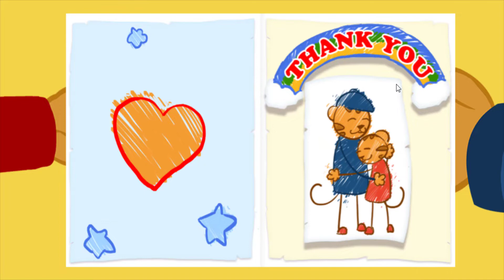Daniel Tiger's Neighborhood Spin and Sing - Daniel Tiger Game For Children #8